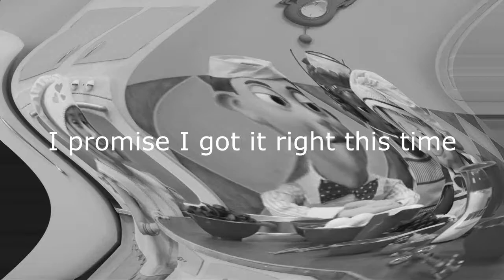Cooking by the Book but it's actually in the c note for real this time